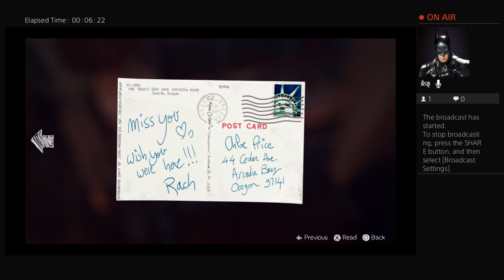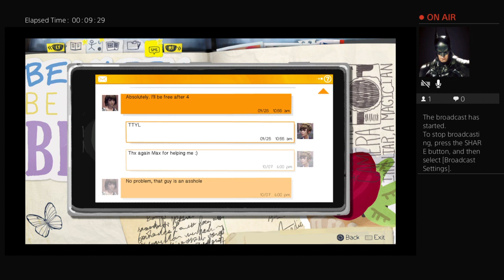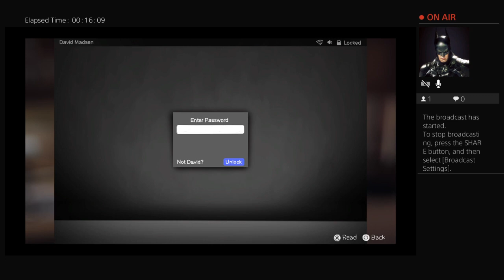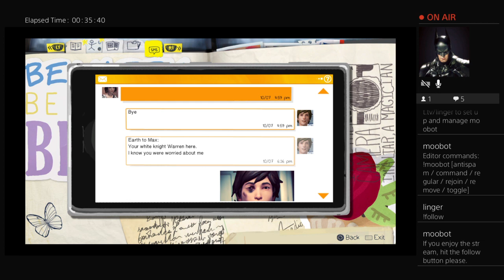Life is Strange Episode 1 Part 2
This is 2nd Half of Episode 1 Stream from twitch.   I dont think I saved Part 1 :(